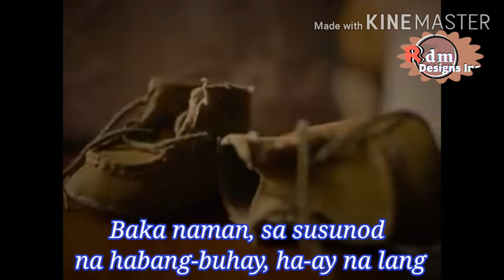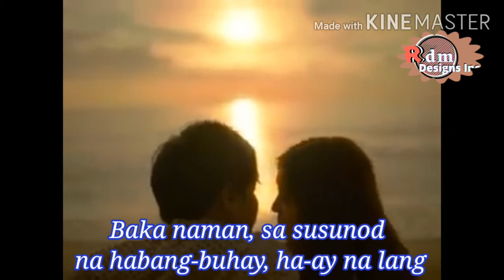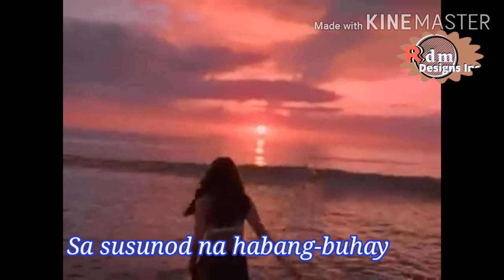Sa Susunod na Habang Buhay by Ben & Ben | Complete Song Lyrics | Kathniel.